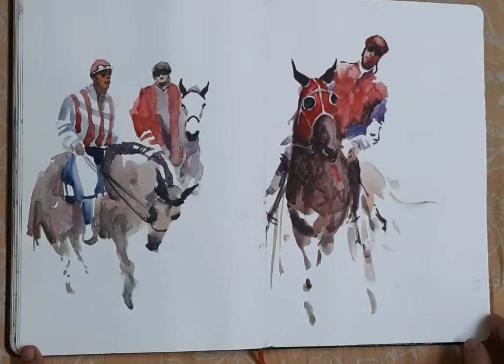Menorah A4 Sketch Book Tour... Watercolor Sketch Book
Matite Pa (Instrumental Version 1) · Chandrabindoo

Ichche Pelam (An Extended Plays by "The Missing Link")

Author: Chandrabindoo
Composer: Chandrabindoo
Music Publisher: D.R